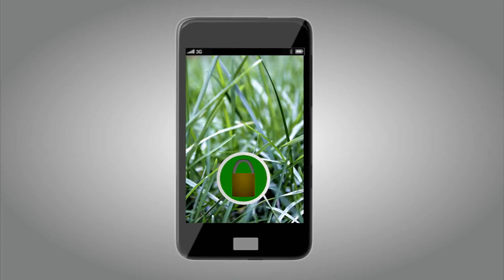Samung Galaxy S4 mit S-Pen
Das Surface Tablett von Microsoft verkauft sich nicht so gut, wie erwartet. Die Prognosen sprachen für 2 Mio. Verkäufe, es wurden aber nur 700.000 Tablets verkauft. Nun setzt Microsoft seine Hoffnung in das Surface Pro, welches im Januar diesen Jahres verkauft werden soll. Die Prognosen sagen ein großes Kundeninteresse voraus.
Die Firma Corning will nun auf der CES ihr neues Gorilla Glass 3 vorstellen. Corning verspricht eine höhere Bruchfestigkeit sowie eine niedrigere Kratzerempfindlichkeit. Es wurden bisher ca. 1 Mrd. Geräte mit verbautem Gorilla Glass verkauft.
LG Electronics will nun ein Windows 8 Tablet herausbringen, welches eine aufschiebbare Tastatur haben soll. Das Tablet soll ausserdem ein 11,6 Zoll Display besitzen, sowie einen Intel Atom Prozessor mit 1,8 GHz. Von dem Tablet, dem Tab-Book H160 soll es auch noch eine Ultra-Version mit einen Intel Core i5 geben.
Bereits jetzt schon tauchen Spekulationen zum Samsung Galaxy S4 auf. Das Smartphone soll laut Gerüchten einen S-Pen besitzen, wie auch schon das Galaxy Note. Des Weiteren soll es mit einem Quad-Core-Prozessor mit 2 GHz laufen, ausserdem mit Android 4.2. Die Hauptkamera soll 13- die Frontkamera 2 Megapixel haben.